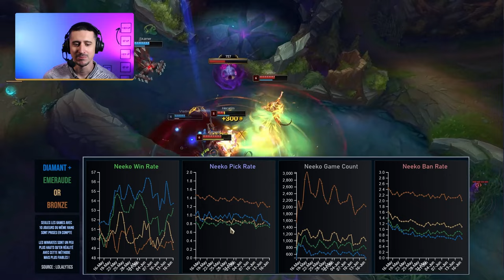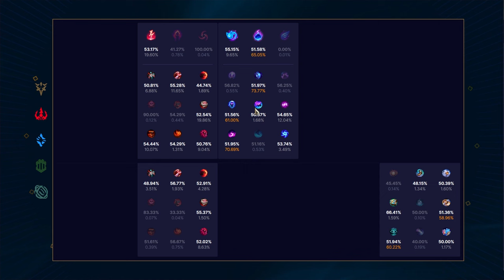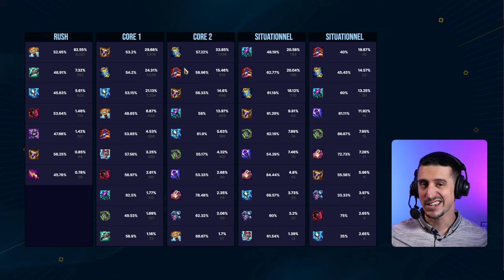Comment Build Neeko MID ? 3 runes, 2 clones, 1 build !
J'ai crush les Data de Neeko. Voici ce qui marche (ou pas) au MID !

00:00 Intro & builds
01:51 Tendances
03:36 Sort & Ratio
09:04 Max & Sums
09:57 Les Runes
14:38 Starter & Bottes
15:17 Items
18:34 BUILD 1 : Neeko Standard
19:13 BUILD 2 : Neeko Aery
19:41 BUILD 3 : Neeko Electrocute
19:58 BUILD 4 : Neeko BOT/TOP On Hit